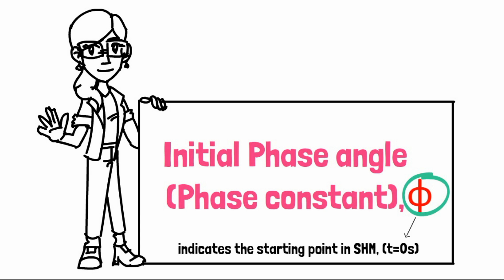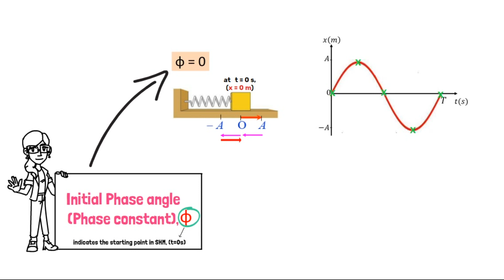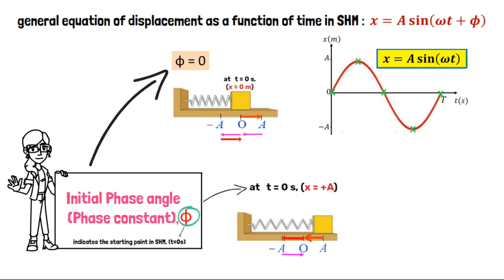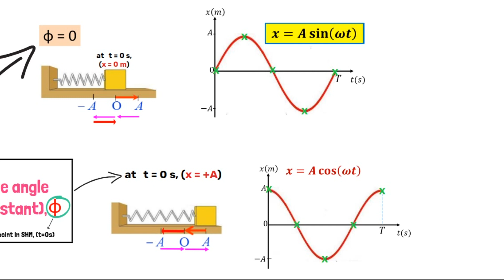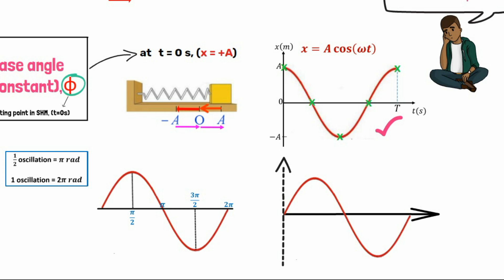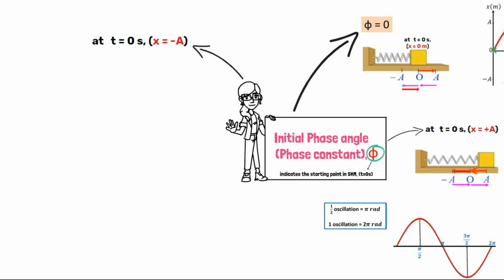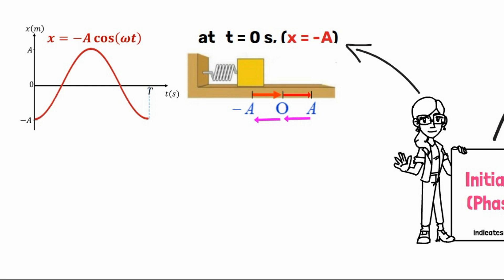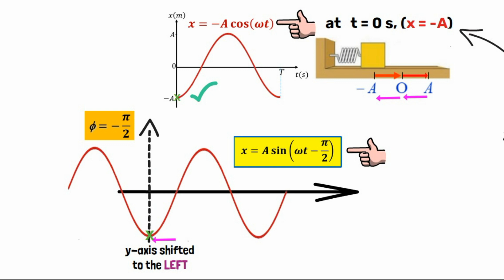SHORT NOTES ANIMATION: (PART 2, Chap9) Displacement Equation of Simple Harmonic Motion & Phase shift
Subtopic From Chapter 9 :  Displacement Equation of Simple Harmonic Motion & Phase shift